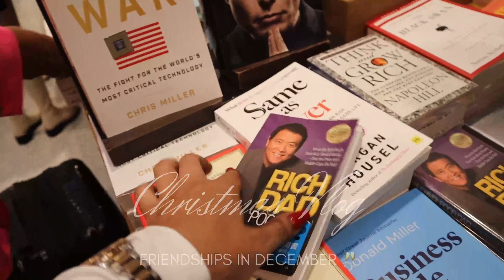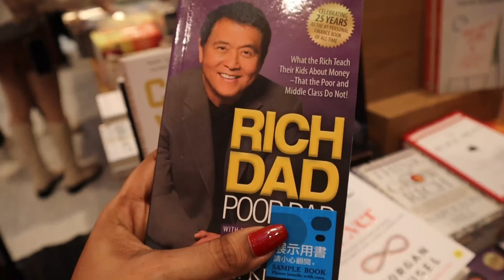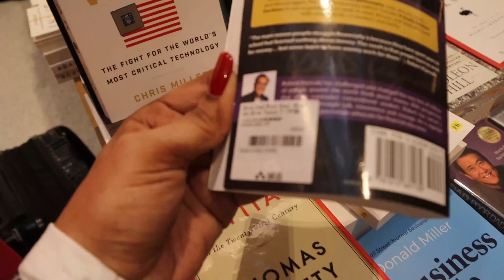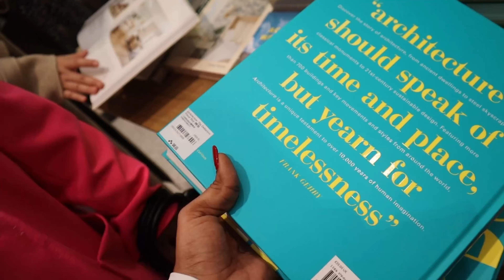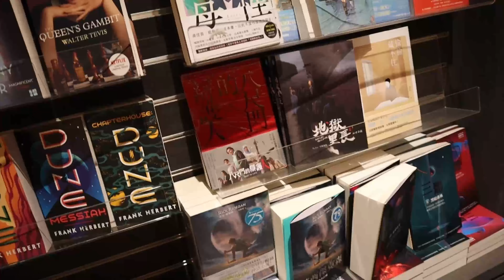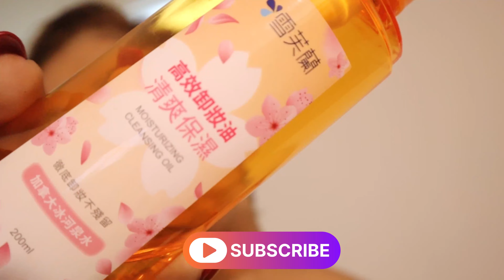CHRISTMAS IN TAIWAN